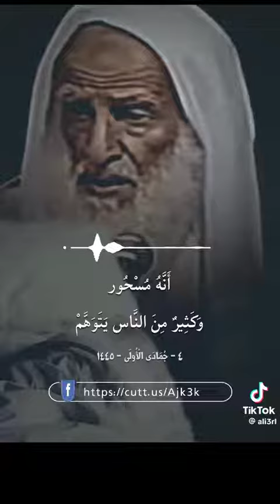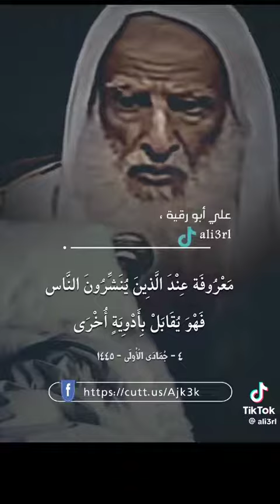العلامة محمد صالح العثيمين رحمه الله